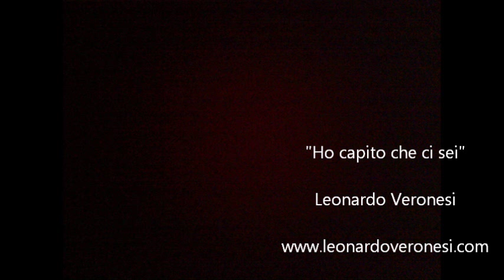Leonardo Veronesi HO CAPITO CHE CI SEI